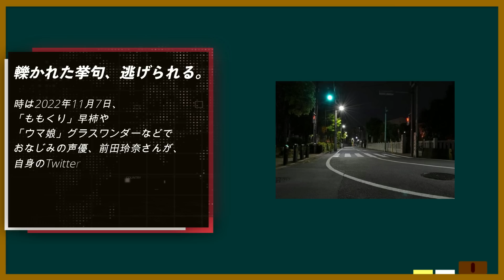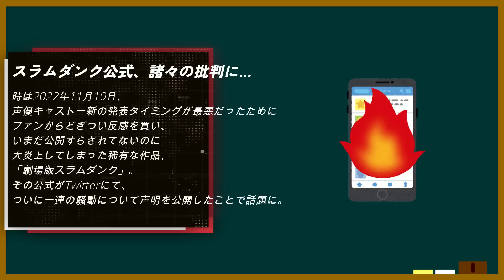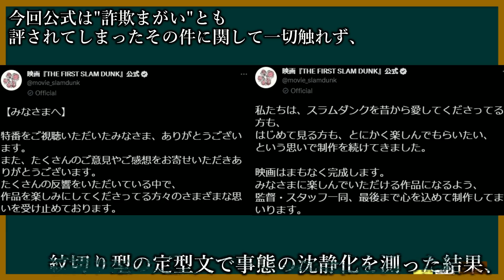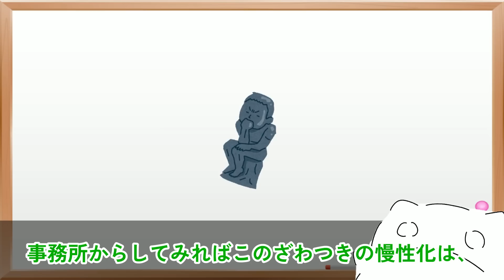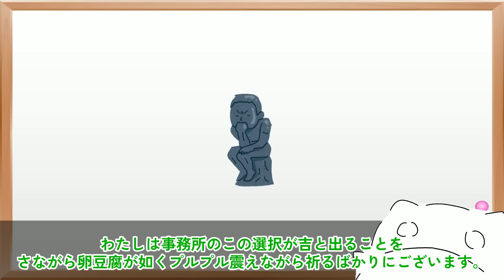有名声優を轢き逃げする畜生ドライバーがヤバすぎる…！/櫻井孝宏、ジャンプフェスタ見送り…/今週の触れづら過ぎる声優ニュース達。